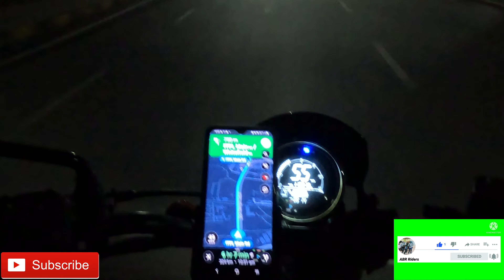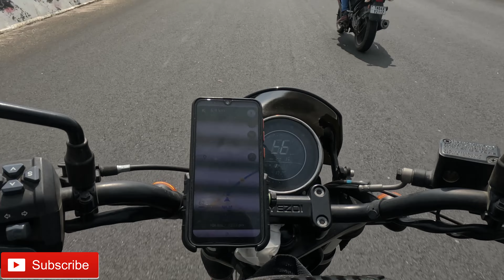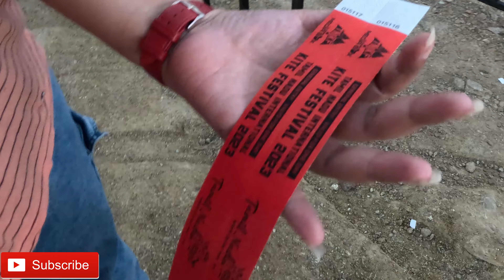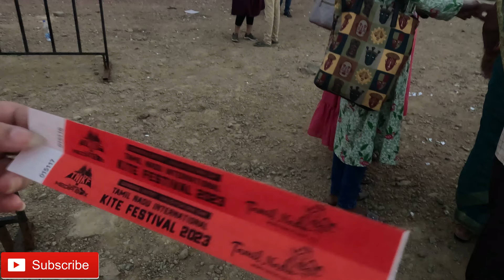International Kite Festival 2023|Bangalore to Mahabalipuram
We(duo travellers) visited from Bangalore to Mahabalipuram(Mamallapuram) in bike during august month and got a chance to visit Internation Kite Festival 2023 happened in Mahabalipuram happened from 12th August to 14th August. We reached in 6 hours and stayed in Spago Inn hotel. Shared the hotel link below for your reference. Also did the sightseeing in Mahabalipuram in Day 2.